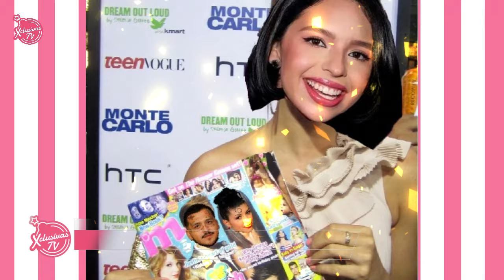La fuerte indirecta de Ángela a Nodal durante su compromiso con Belinda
La más obsesionada.. O así nos dejaba ver Ángela cuando se hacía pasar como la “amiga” de todas las ex novias de Christian Nodal.

Bueno de casi todas… pues Belinda no cayó en sus redes.
¡Que alguien nos diga el secreto para tener a Nodal!